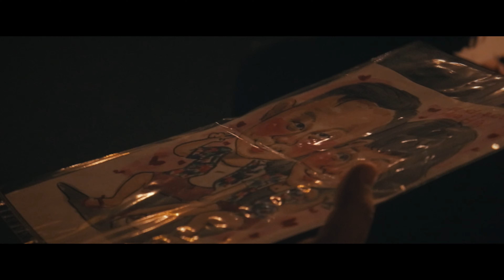CARICATURE | A Short Film 4K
เเละฝากกด Like & share เพื่อเป็นกำลังใจให้ผมในการทำคลิปต่อไปให้เพื่อนๆได้รับชมกันอีกนะครับ 🎉

📌สมัครสมาชิกเพื่อช่วยสนับสนุนผม พร้อมรับสิทธิพิเศษอีกมากมาย

Nimo TV : DRTS